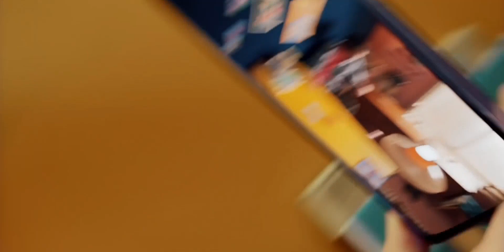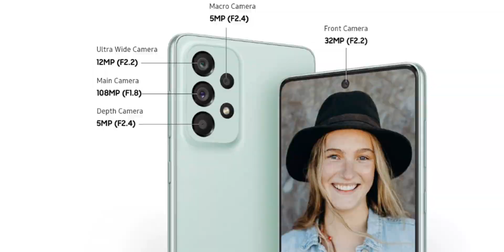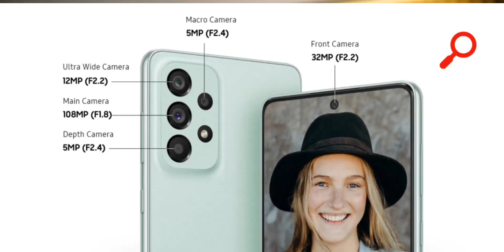Don't Buy Samsung Galaxy A73 5g | Samsung Galaxy A73 5g Price in India, Specifications, India Launch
Hello dosto, Samsung ne kal Galaxy A73 5G ko launch kar diya hai. Jisme aapko 120Hz Amoled display, Snapdragon SOC 778G, 108MP Quad Camera, 5000mAH Battery, 25W charging aur bhi bahut kuch dekhne ko mil sakta hai is video me Maine Samsung Galaxy A73 5G ke specifications, price aur alternatives ke bare me baat kiya hai. To puri jaankari ke liye video ko last tak Continue kijiye.

•Related Search

About Channel:-